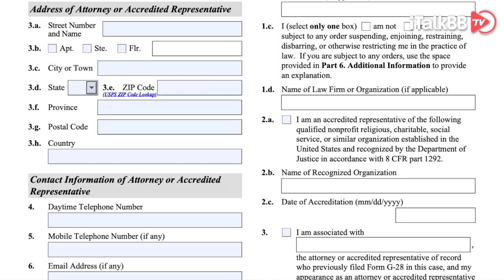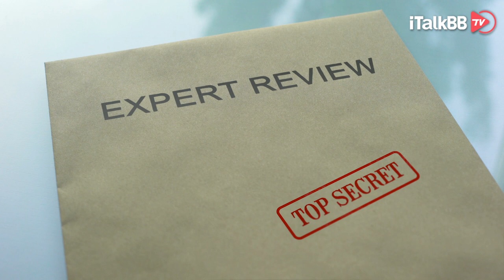2020年美国H1b电子抽签是什么流程？系统操作需要注意这些点！不然得全部重来一遍！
i生活 H1b 移民 H1b抽签 H1b visa#美国#

2020年美国移民局出台一些列H1b工作签证新规定，新一财年的申请报名季已到，你开始行动了吗？
1.常见的工作签证种类及区别?(L/H1/Q/O1 等)
2.如果 H1B 抽不中，还有什么办法留在美国?
3.怎么判断自己符合哪一种签证?
4.(O1 H1B L1) OPT & H1B Questions: F1 学生申请 H1B，需要满足什么条件?
5.今年抽签政策改动 及其利与弊 申请 H1B 的公司需要什么资质?
6.申请人需要注意的事项?
7.H1B 的中签率和公司或者个人有关吗?
8.材料递交完毕后申请者需要密切关着的方面还有哪些呢?
9。什么是 H-1B 的工资要求?
10.Job Title 对抽签结果有影响吗？
11.H1B 的转换以及失业政策是?